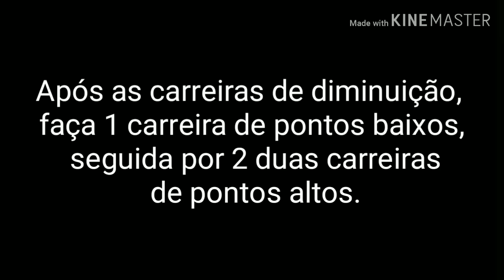Kit Saída de Maternidade em Crochê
Passo a passo de um belo Kit Saída de Maternidade em Crochê.